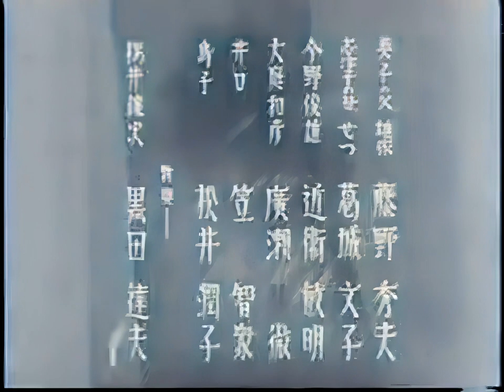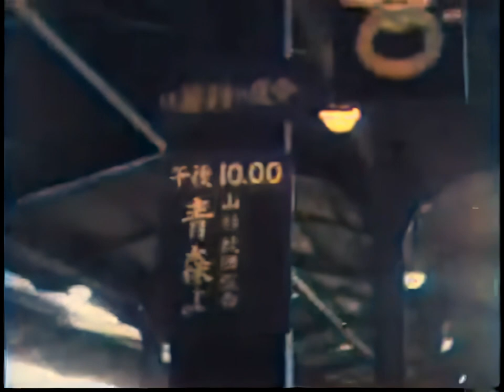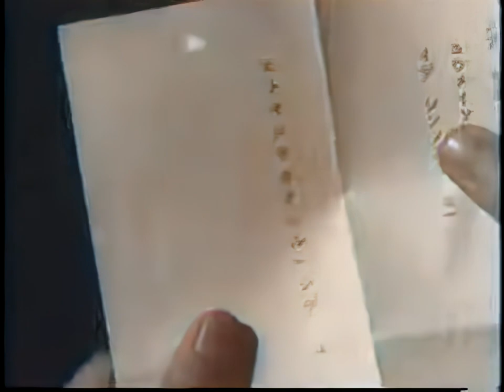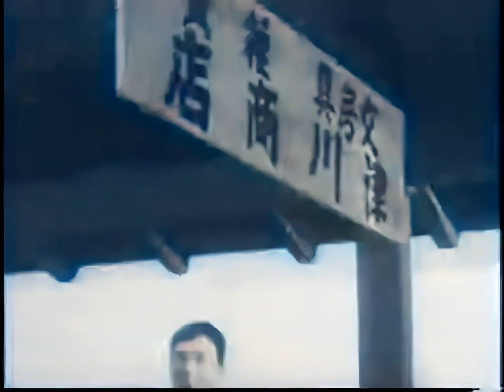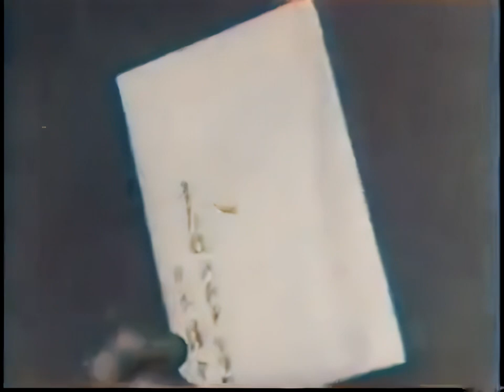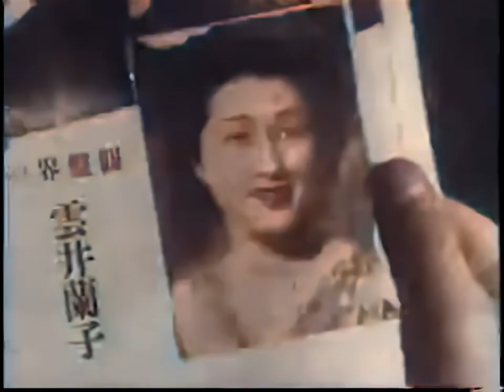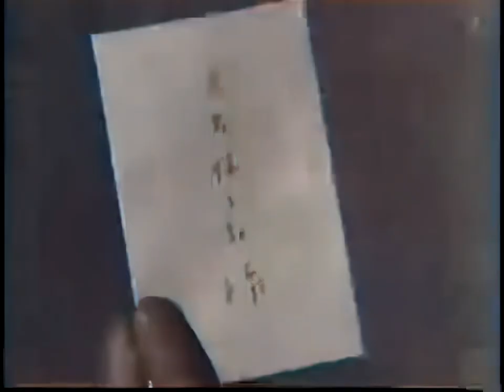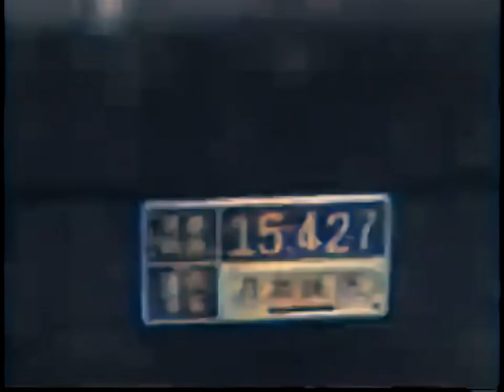春雷 / Shunrai (1939) [カラー化 映画 フル / Colorized, Full Movie]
1939年（昭和14年）に公開された佐々木啓祐監督の日本映画『春雷』をAIでカラー化・高画質化しました。

監督：佐々木啓祐
原作：加藤武雄
出演者：夏川大二郎、川崎弘子、田中絹代、木暮実千代

Shunrai

Director
Kôjirô Sasaki
Writers
Takeo Katô (novel), Takao Yanai (screenplay)
Stars
Mariko Aoyama, Hideo Fujino, Toru Hirose